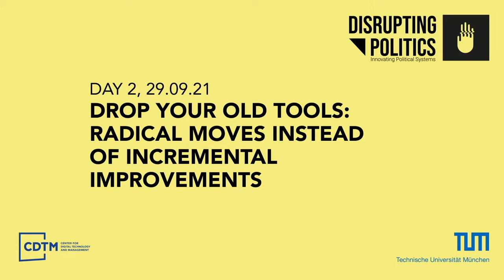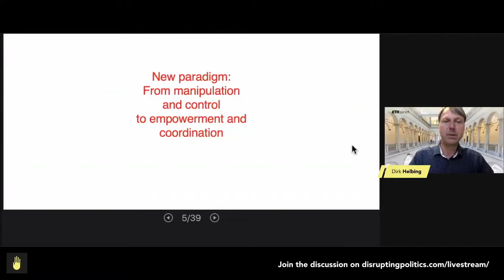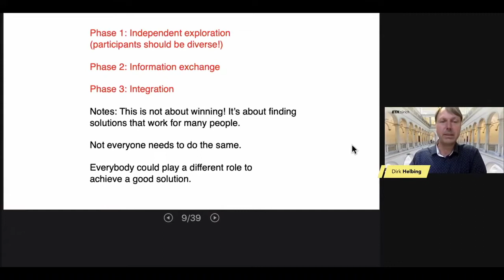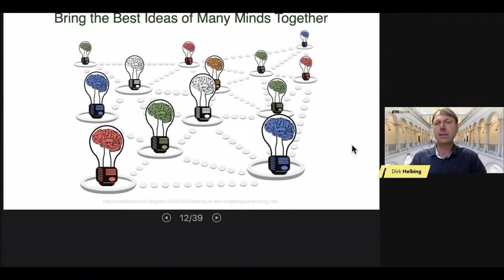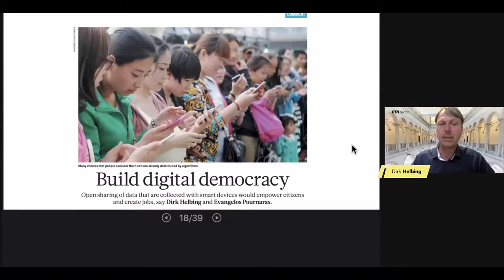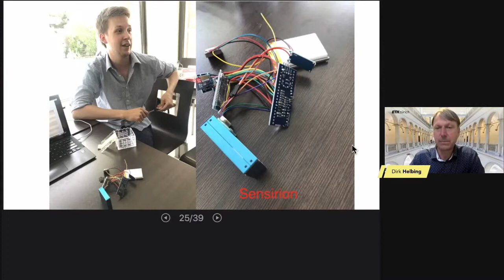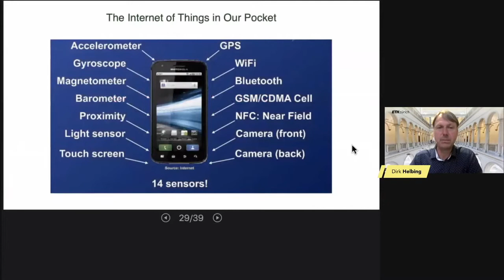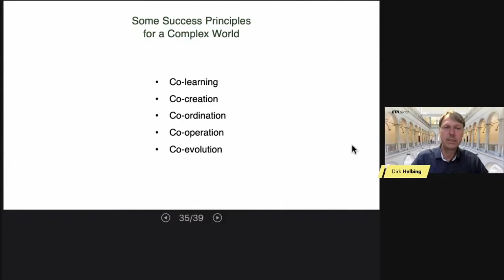Prof. Dirk Helbing (ETH Zürich): "Build Digital Democracy"; Disrupting Politics Conference Day 2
Radical Moves Instead of Incremental Improvements? ⚡️

The second session of our Disrupting Politics was held on September 29th and is featured by amazing guests from politics, business and academia!

Digitalization is supposed to have adverse effects on a democratic system in the eyes of public. We frequently read about manipulation of elections through Social Media in the news. But how can the technological progress be utilized in a positive way. TEDx Speaker Professor Cesar Hidalgo ("A bold Idea to replace politicians") will give you food for thought in our keynote speech. Further fascinating ideas and examples from Estonia will be shared with you in one of our lightning talks. We will conclude our first day with a discussion panel with stellar scholars, researchers and politicians.

The  "Disrupting Politics" conference series created in collaboration between a student group from the Technische Universität München, the Center for Digital Technology and Management (CDTM), Isabell Welpe, Felix Rösner, Jan Biehler and Thomas Sattelberger, MdB will highlight different types of political innovations that have large potential to bring us closer to the required change. We want to showcase unknown ideas and discuss these with top tier academics, politicians, and entrepreneurs.

Last but not least - go ahead and follow our LinkedIn Page for more conference details and background information! 🚀